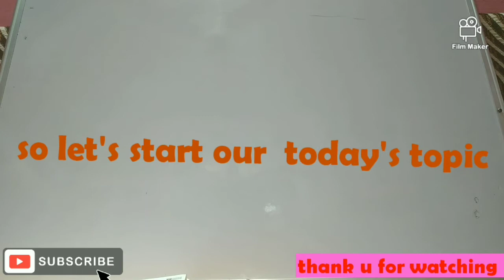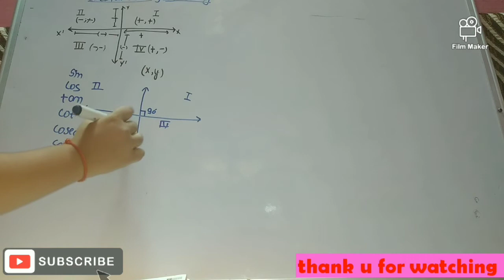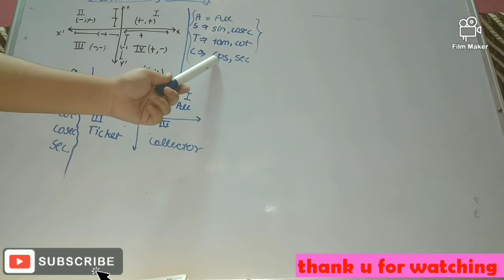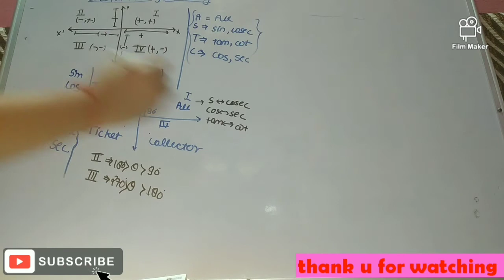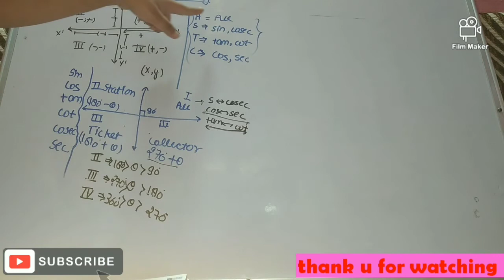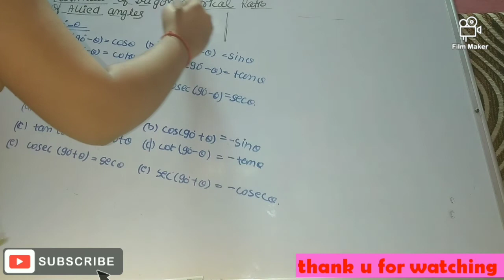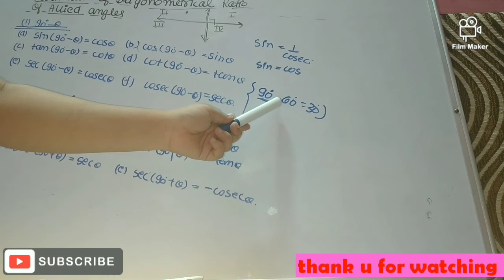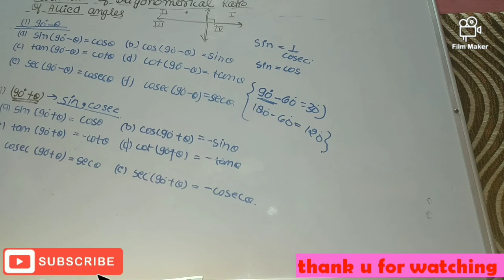Trigonometry allied angles conversion of t-ratios || class 10 ||by vaishali baghel